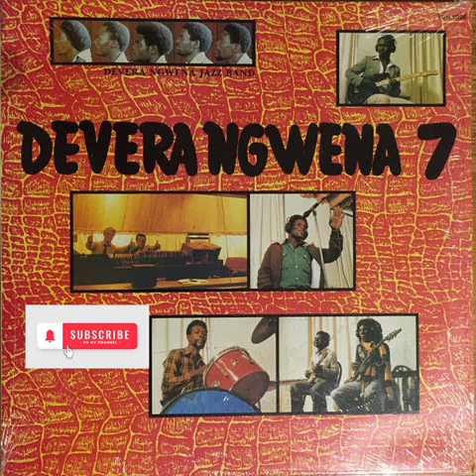Ndilibe Okondelwa Naye [Audio Visuals]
Ndilibe Okondelwa Naye

Devera Ngwena 7

Follow the Crocodile (FC) Productions

1985 ©